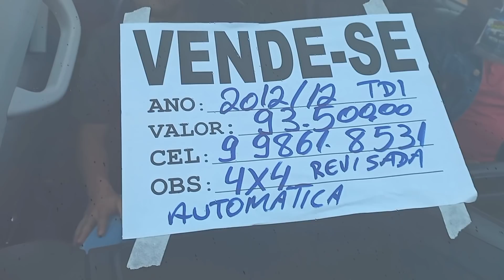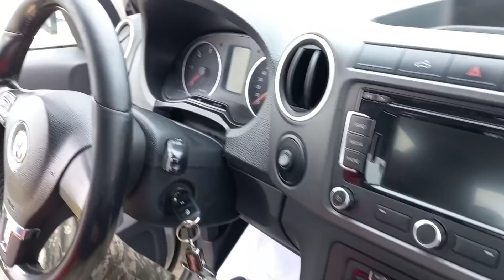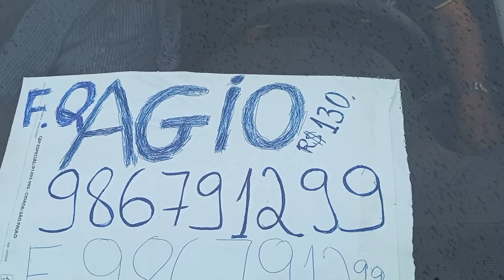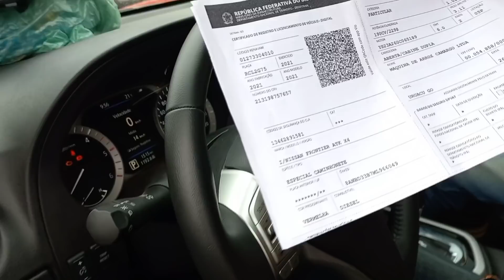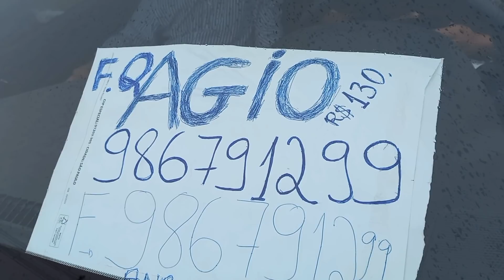amarok e frontier camionete no feirão de carros Brasília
Amaral e fontiers e outras 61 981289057 Brasília  feirao